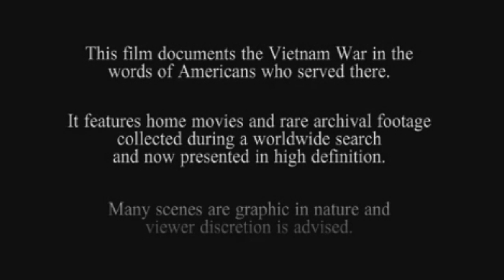History's Vietnam In HD intro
Vietnam In HD intro